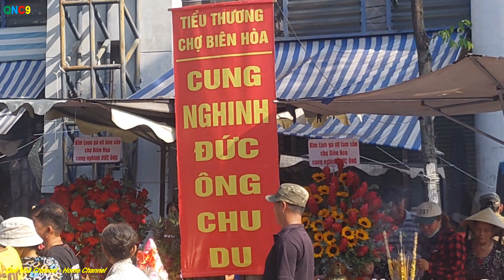Hàng Ngàn LÂN - SƯ - RỒNG Cung Nghinh Đức Ông TRẦN THƯỢNG XUYÊN Chu Du Quanh Chợ BIÊN HÒA 2023 #985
Với số lượng lễ hội lớn được tổ chức trong năm 2023, Đồng Nai đã đẩy mạnh công tác quản lý và tổ chức lễ hội, đáp ứng nhu cầu sinh hoạt văn hóa, tín ngưỡng của các tầng lớp nhân dân.
Các hoạt động đã và đang góp phần xây dựng nếp sống văn hóa, ứng xử văn minh để các giá trị của lễ hội được bồi đắp và lan tỏa.
Là một trong những địa phương có nhiều lễ hội truyền thống được tổ chức, ngay từ đầu năm, Phòng Văn hóa - thông tin TP.Biên Hòa đã đẩy mạnh tuyên truyền trên các phương tiện truyền thông, hướng dẫn các di tích và nhân dân những quy định về quản lý, tổ chức lễ hội; tổ chức vui chơi giải trí, lễ hội truyền thống đảm bảo trang trọng, an toàn, lành mạnh, đúng nghi lễ truyền thống. Tại các cơ sở tín ngưỡng, tôn giáo, các di tích, đình chùa hầu như đều có đặt hòm công đức và sử dụng nguồn thu công đức để tổ chức lễ hội, phục vụ cho hoạt động bảo vệ di tích, đảm bảo minh bạch, đúng quy định.
Phó chủ tịch Ủy ban nhân dân thành phố Biên Hòa Nguyễn Xuân Thanh cho biết, để đưa hoạt động lễ hội vào nề nếp, cùng với công tác tuyên truyền, thành phố chỉ đạo Phòng Văn hóa - thông tin phối hợp với các đơn vị liên quan đẩy mạnh kiểm tra, nhắc nhở các đơn vị, doanh nghiệp kinh doanh dịch vụ văn hóa, du lịch, các cơ sở thờ tự… tổ chức hoạt động đảm bảo thực hiện đúng quy định.
Tại huyện Long Thành, toàn huyện có 6 di tích lịch sử văn hóa được xếp hạng, trên 181 cơ sở tín ngưỡng có giá trị về mặt kiến trúc nghệ thuật và tín ngưỡng dân gian. Trong năm 2023, địa phương đã phối hợp với các xã, thị trấn tổ chức cho các cơ sở tín ngưỡng, tôn giáo đăng ký tổ chức 22 lễ hội truyền thống; đồng thời, xây dựng các chương trình về nguồn gắn với các buổi sinh hoạt, nói chuyện và tìm hiểu các giá trị lịch sử, di tích cách mạng… thu hút nhân dân đến tham quan, chiêm bái, sưu tầm, nghiên cứu lịch sử. Tổng số người tham gia là trên 7 ngàn lượt người/năm.
Theo báo cáo về công tác quản lý và tổ chức lễ hội năm 2023 của Bảo tàng Đồng Nai, trong năm đơn vị đã thực hiện kiểm kê và hoàn thành kiểm kê 48 lễ hội các dân tộc trên địa bàn huyện Tân Phú (15 lễ hội) và huyện Định Quán (33 lễ hội); đồng thời, thực hiện lập hồ sơ khoa học lễ hội Sayangva của người Chơro ở Đồng Nai trình Bộ Văn hóa - Thể thao và Du lịch đưa vào danh mục di sản văn hóa phi vật thể quốc gia. Ngoài ra, Bảo tàng Đồng Nai còn tổ chức sưu tầm hình ảnh và phim tư liệu về các lễ hội trên địa bàn tỉnh (240 hình ảnh; 8 phim tư liệu về lễ hội truyền thống); phối hợp với các địa phương thực hiện kiểm tra, hướng dẫn công tác tổ chức hoạt động lễ hội tại các di tích xếp hạng.
Bên cạnh những thuận lợi, công tác quản lý và tổ chức lễ hội vẫn còn một số khó khăn. Cụ thể, nguồn kinh phí đầu tư cho công tác bảo tồn, phát huy di tích và lễ hội hàng năm còn hạn chế. Một số lễ hội ở các cơ sở tín ngưỡng dân gian vẫn còn hiện tượng xin xăm, bán hàng rong, làm giảm đi tính tôn nghiêm và những nét đẹp văn hóa trong hoạt động lễ hội. Việc thực hiện nếp sống văn hóa, văn minh của một số người dân tham gia lễ hội còn hạn chế, tình trạng xả rác, trang phục phản cảm, chen lấn tại một số lễ hội còn diễn ra.
Trong 2 ngày 05 và 06/12/2023 (nhằm ngày 23 và 24 tháng 10 âm lịch), Ban Tế tự đình Tân Lân (phường Hòa Bình, thành phố Biên Hòa) tổ chức lễ hội kỳ yên đình Tân Lân nhân kỷ niệm 303 năm ngày mất của Đức Ông Trần Thượng Xuyên (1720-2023). Nhiều nghi lễ truyền thống được tổ chức như: cúng nhập đàn, cung thỉnh sắc Ông đi chu du, biểu diễn lân - sư - rồng… Đây là dịp để tưởng nhớ công ơn Đức Ông Trần Thượng Xuyên - người có công lớn trong việc khai phá đất đai và mở mang thương mại vùng Đồng Nai - Gia Định.
Toàn tỉnh hiện có 68 di tích đã được xếp hạng (2 di tích cấp quốc gia đặc biệt, 29 di tích cấp quốc gia, 37 di tích cấp tỉnh) và hơn 1,5 ngàn di tích phổ thông. Trong đó, một số di tích lịch sử văn hóa, kiến trúc nghệ thuật thường tổ chức các lễ hội truyền thống hàng năm. Cụ thể như: lễ hội kỳ yên ở đình, lễ vía Bà ở miếu, lễ vía Quan Thánh Đế quân...
Bên cạnh đó, còn có các lễ hội được tổ chức ở cộng đồng các dân tộc như: lễ hội Tả Tài Phán, lễ hội cúng thần nông; lễ hội mừng lúa mới (Sayangva); lễ hội Lồng tồng, lễ cấp sắc của dân tộc Dao; lễ hội Sen Đolta, lễ hội Ooc Om Bok của dân tộc Khmer...
Tiến sỹ Nguyễn Văn Quyết - nhà nghiên cứu văn hóa ở thành phố Biên Hòa cho biết, lễ hội truyền thống ở Đồng Nai thường được chia làm 2 phần là lễ và hội. Các lễ hội truyền thống là nơi thực hành, trao truyền nhiều loại hình di sản văn hóa độc đáo, tiêu biểu của mỗi tộc người như: ẩm thực, tri thức dân gian, văn nghệ dân gian, trò chơi dân gian thu hút đông đảo nhân dân đến lễ bái và thưởng lãm. Hầu hết lễ hội được tổ chức trên tinh thần tiết kiệm, giữ gìn, phát huy bản sắc văn hóa dân tộc, đảm bảo an ninh trật tự, an toàn giao thông.
“Các lễ hội thu hút khá đông nhân dân và du khách tham gia. Có rất nhiều hoạt động văn hóa, thể thao truyền thống gắn với quảng bá du lịch, giới thiệu hình ảnh đất nước, con người Đồng Nai đến với .